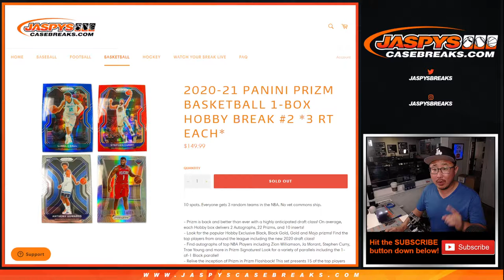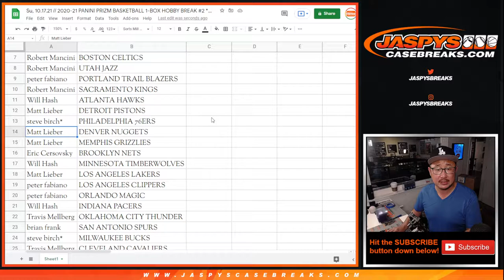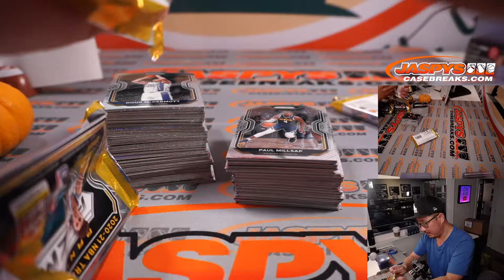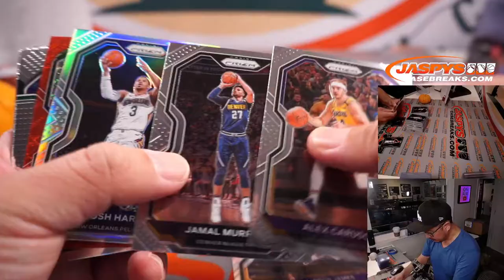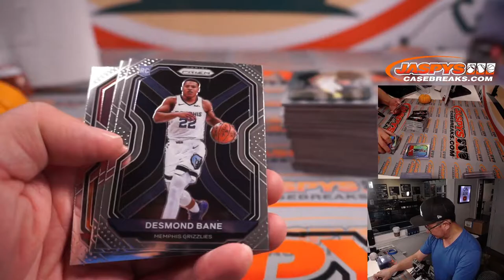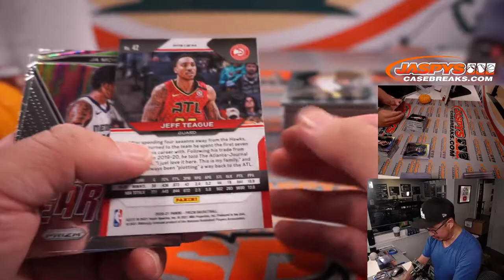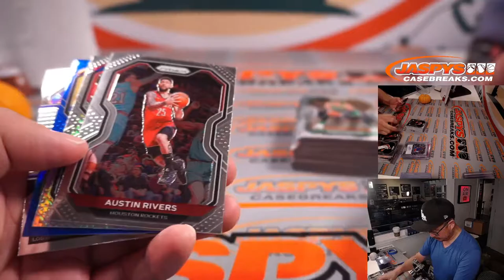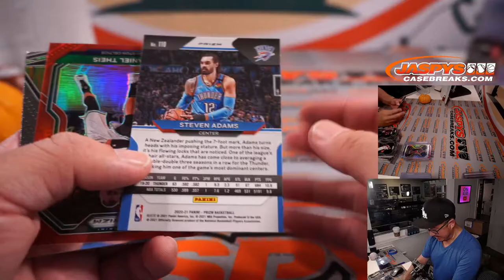Su, 10.17.21 // 2020-21 PANINI PRIZM BASKETBALL 1-BOX HOBBY BREAK #2 *3 RT EACH*